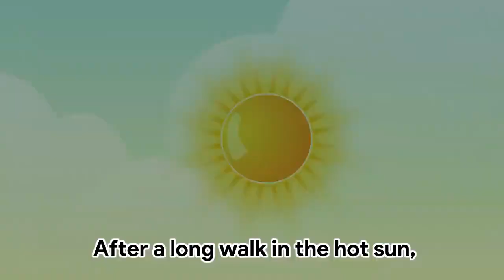Monkey And The Cap Seller Hindi Cartoon Story